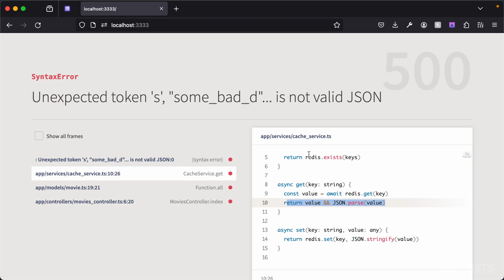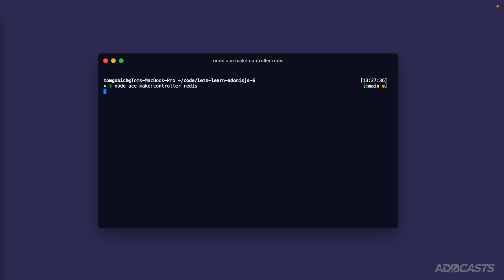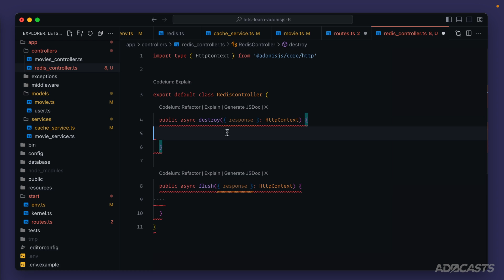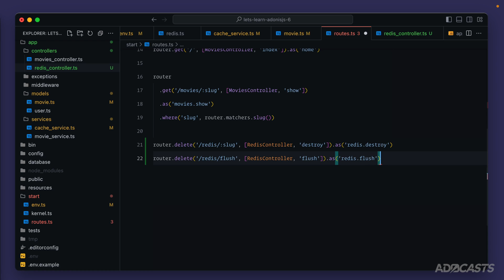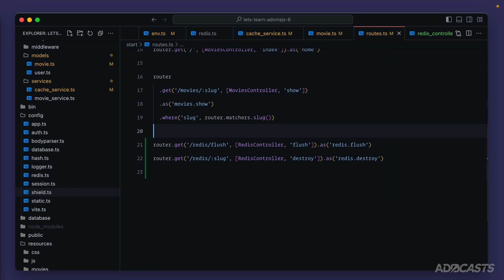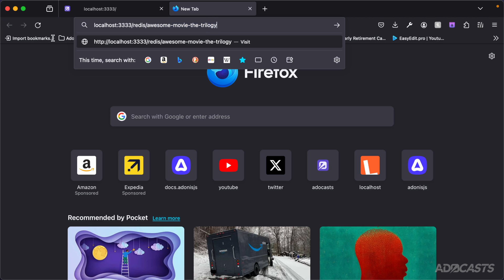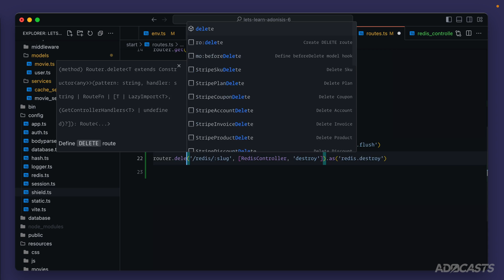Let's Learn AdonisJS 6: Ep 2.15 - Deleting Items and Flushing our Redis Cache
Not everyone is perfect, and one day you'll accidentally cache bad data and need a way to quickly clear it out. In this lesson, we'll learn how we can create two routes to clear a single Redis key or flush the entire database.

Socials